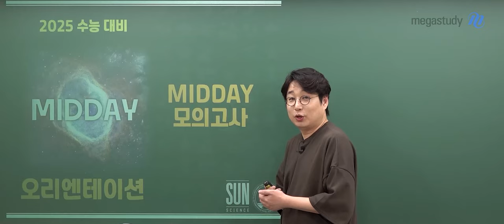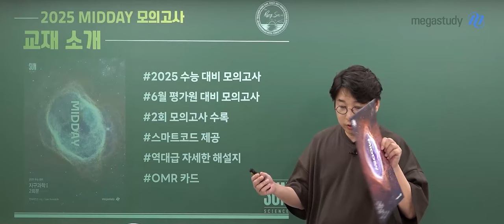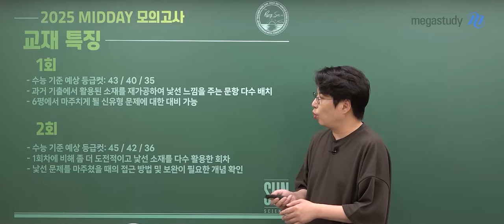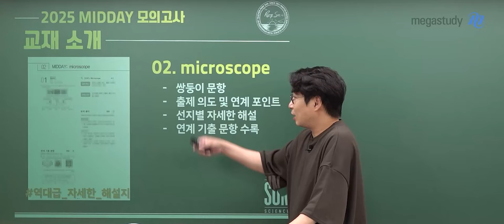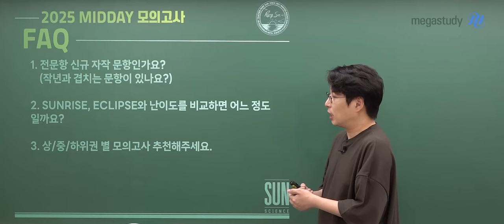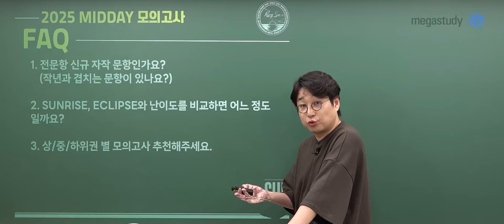[메가스터디] 지구과학 박선쌤 - MIDDAY 모의고사 OT